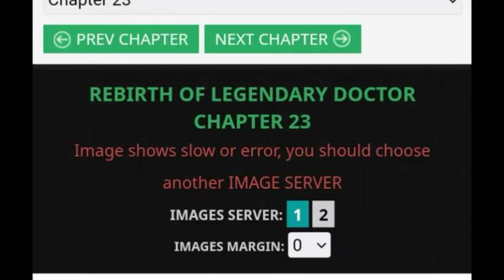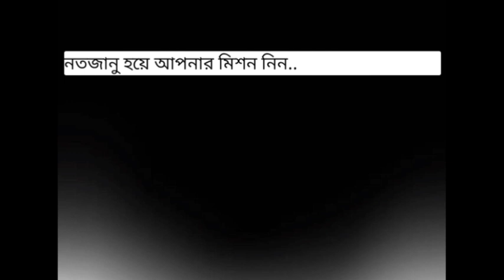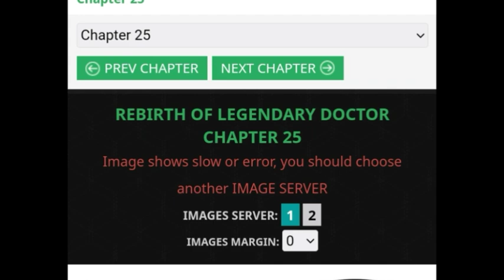(12)Rebirths of a Doctor: Struggles of Xing Aofei | in bangla explained by srmangatranslator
**Title:** Rebirth of a Doctor: Struggles of Xing Aofei | Chapter12 🌟

**Description:**
Welcome to SR Manga Translator! In this exciting first chapter, we follow the journey of Dr. Xing Aofei, whose life takes a dramatic turn after a tragic accident. Given a second chance at life, he finds himself facing new challenges as he navigates the complexities of the "Wrap You Up to the Human’s Pinnacle of Life System." Will he rise to the occasion or succumb to the pitfalls ahead? Join us on this emotional rollercoaster as we explore the rebirth of a dedicated doctor! 📖✨